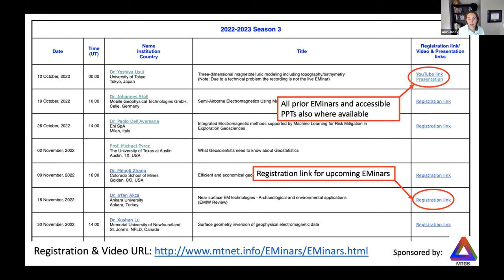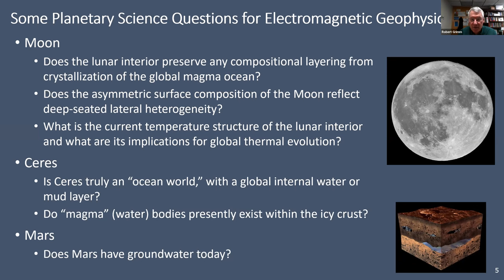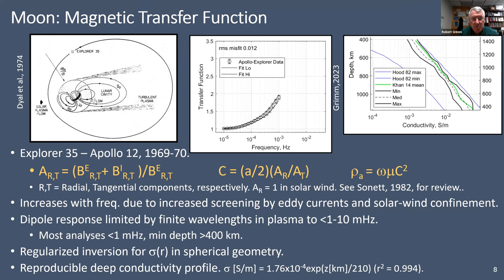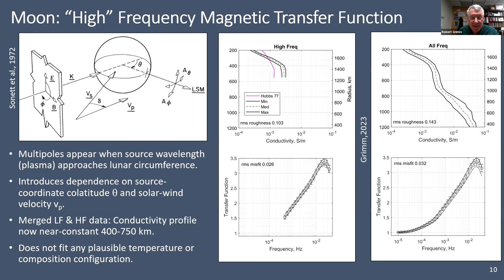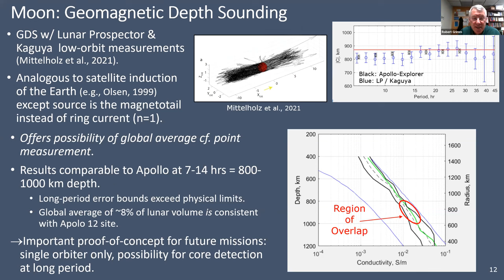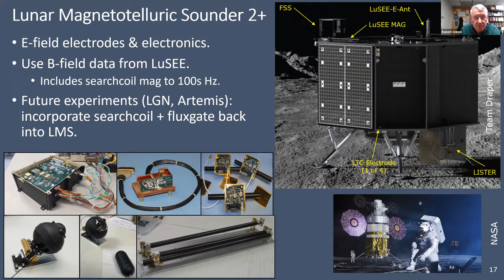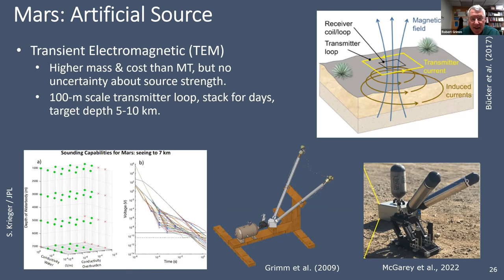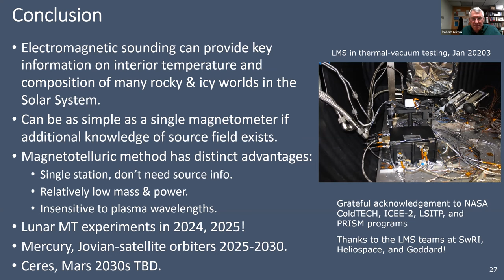EMinar 3.19: Robert Grimm - Magnetotellurics on the Moon and Other Worlds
Although electromagnetic methods have been used occasionally for subsurface planetary exploration, magnetotellurics (MT) has the potential to bring robust sounding to many worlds in the Solar System. The interior of the Moon was investigated in 1969 using the magnetic transfer function (TF) between the orbiting Explorer 35 and the Apollo 12 surface station. The bandwidth was limited due to incomplete knowledge of the multipole geometry introduced by the solar-wind plasma. MT is expected to be largely insensitive to these effects. A Lunar Magnetotelluric Sounder (LMS) has been selected by NASA as part of payload suites landing in Mare Crisium (2024) and Schrodinger basin (2025). LMS can be more compact than its terrestrial counterparts due to higher SNR, both from the strong magnetospheric and solar-wind source B-fields and the higher resistivity of the lunar interior, which produces stronger E-fields. Magnetometers are deployed on booms, and electrodes are spring-ejected to form baselines greater than 40 m. The useful TF bandwidth only resolved depths 400-1200 km but indicated a relatively uniform interior. MT will probe as shallow as ~50 km, possibly revealing compositional layering from the Moon’s primordial magma ocean. Again, investigation depths are deeper than Earth because the conductivity is expected to decrease sharply must less than 1e-3 S/m in the outer few hundred km. A mission to be proposed later this decade to land on the asteroid Ceres will include an MT instrument. The surface of Ceres shows evidence of cryovolcanism, i.e., structures and composition indicating brines acted as magma. The solar wind can serve as an MT source at Ceres and both a subsurface ocean or mud layer at 10s km and water bodies within the ice-rock shell kms deep can be detected. MT might be able to detect briny aquifers on Mars at kms depth, if there is sufficient energy greater than 1 Hz. MT could operate on Venus from a balloon in the clement zone at 55-km altitude, using Schumann resonances as the source.